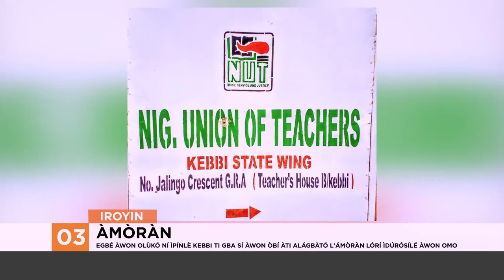Idowu Adekoya Toro Aforiji Lowo Gomina Dapo Abiodun | Iroyin Lori Orisun